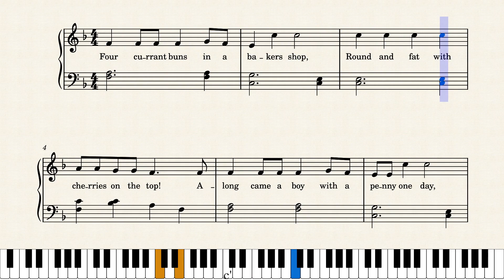Four Currant Buns – Traditional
Traditional nursery song about buying and counting currant buns in a baker's shop. Excellent for counting down as you subtract one bun at a time.